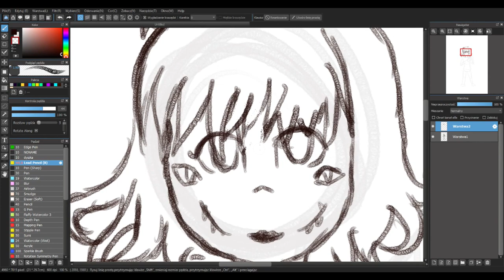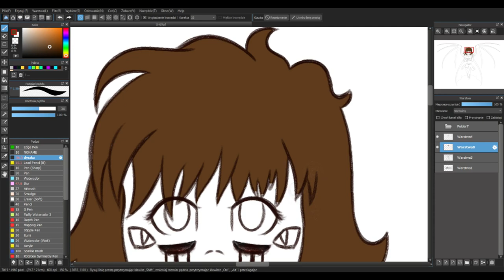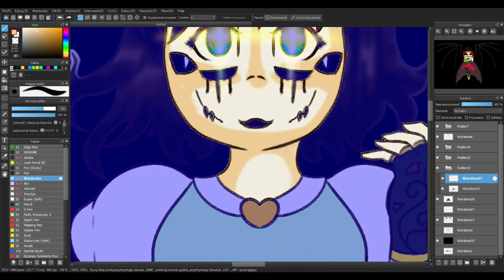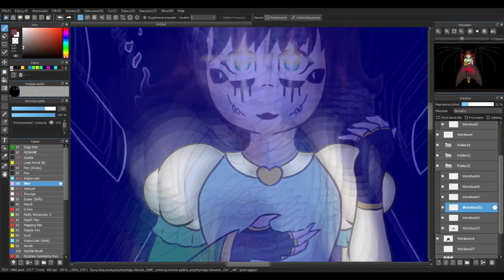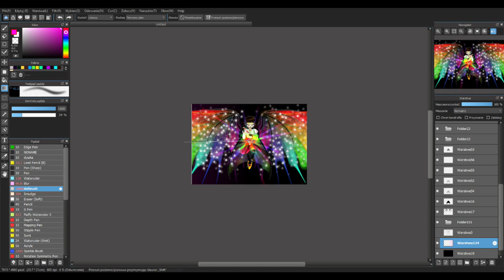CHARA God of Hyperdeath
Entry for a contest on UT AU amino. Female Glitchtale Chara as God of Hyperdeath.

Time; 2h
Programs:
MediBang Paint Pro
OBS
Sony Vegas